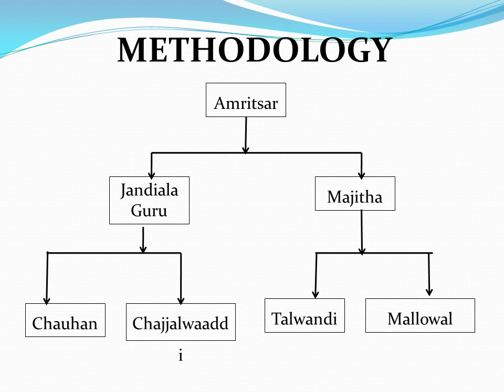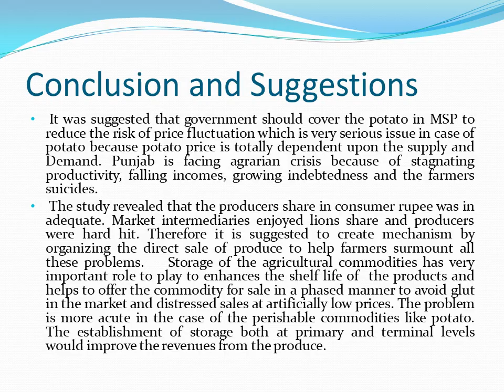85. Sixth National Seminar Presentation: NS20 085